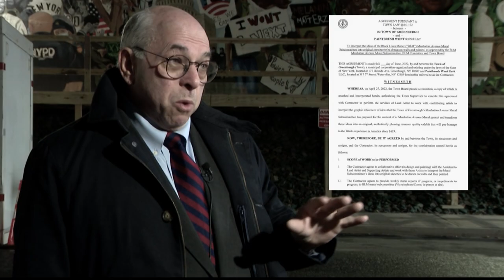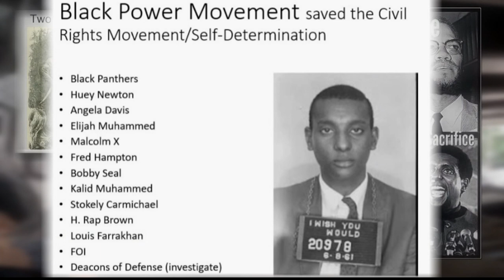Idea to include Louis Farrakahn in controversial BLM mural may have come from Greenburgh officials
News 12 has learned that the idea to include an image of Louis Farrakhan in a Black Lives Matter mural may have come from leaders in the town of Greenburgh.